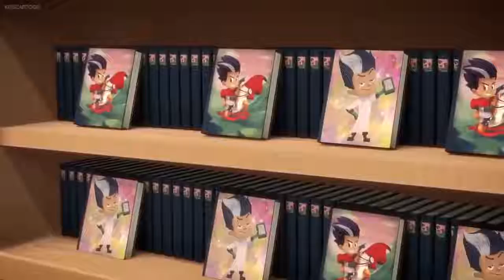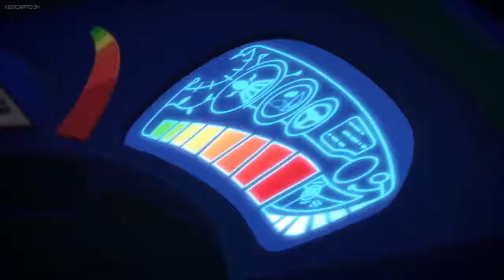Pj Masks Full Episodes Compilation 2